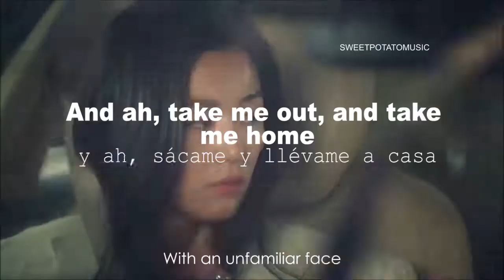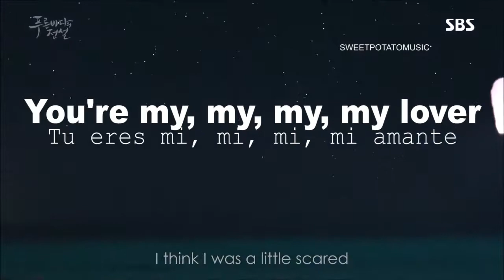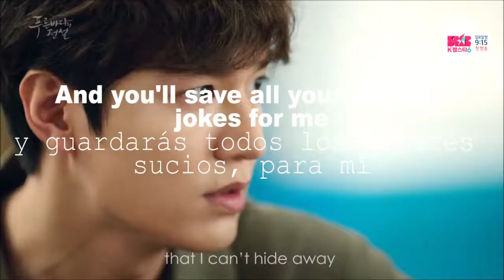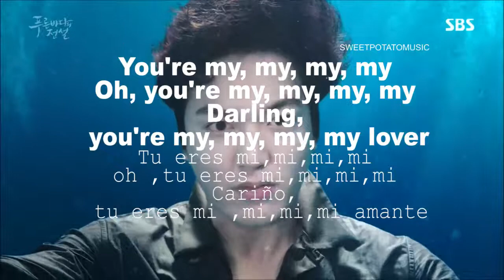Taylor Swift -Lover (traducido al Español /English )🧜‍♀️💚🧜‍♂️💕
Lover - Taylor Swift(Traducido al Español)
 Drama :Legend of the blu3; love Story
3 = e
No pongo el nombre de la novela porque que me bloque youtube :/